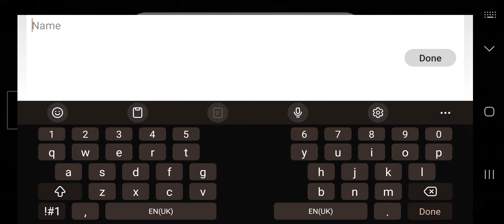Command & conquer rival gameplay ( mobile version) ‎@SLAYERNATTE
HEY EVERYONE

My youtube handle is @SLAYERNATTE

The times I stream are :
●Monday though out the day
●Tuesday, though, out the morning
●Wednesday, though, out the morning
●Thursday, though, out the morning
●Friday sometimes

My niche is battle royal games such as apex legends, warzone and fortnite, but there are many more campaign games, new and old.